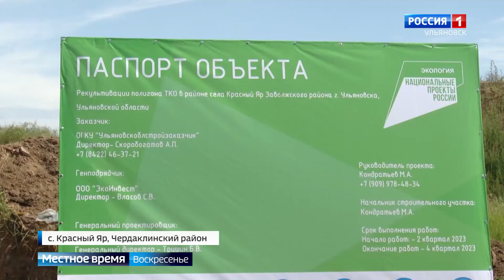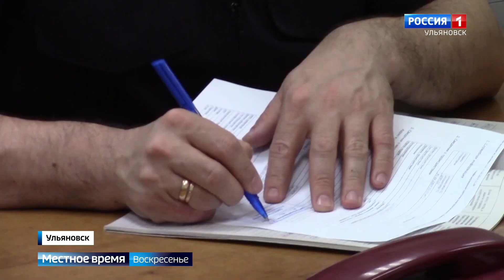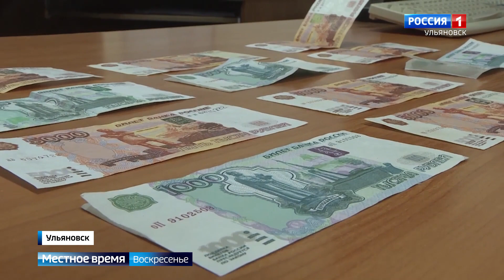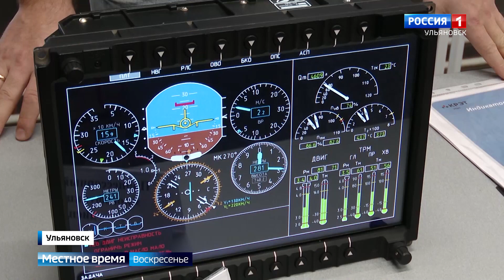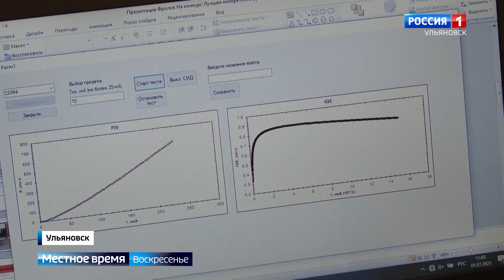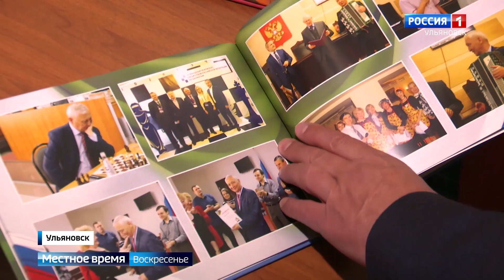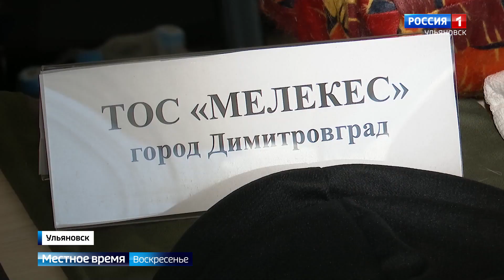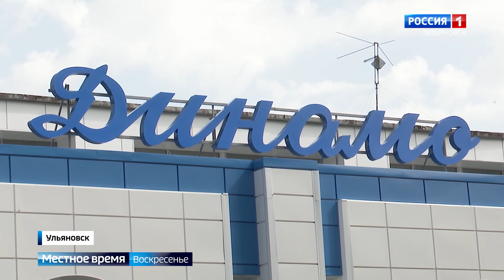Выпуск программы "Местное время. Воскресенье" - 09.07.23 - 8.00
Ведущий Сергей Пузиков
Если вы не летите в тропики, тогда тропики летят  к вам! Ульяновск погрузился  в жару. Жителей региона учат , как выходить из пекла.

Бросок гадюки отправил подростка в больницу. Змея появилась там, где её не ждали

Миллиарды рублей на отговорки! "Народный фронт" желает видеть футбольный манеж, или отчет по строительным расходам.

Провокатор или неадекват? Кто и зачем  осквернил  священную книгу? И что ему за это  грозит? Ульяновская общественность взбудоражена идиотским поступком.

Бывших судей не бывает. Портрет  стража правосудия , который ушел на пенсию, но остался сердцем в строю.

Трудовая дюжина успеха и процветания! 12 лет региональной ассоциации ТОС. День рождения отметили с размахом!